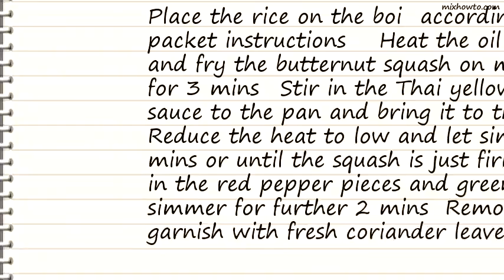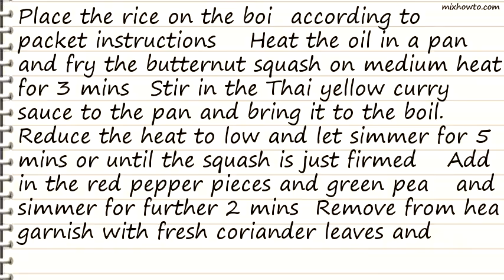Recipe Thai yellow curry with squash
INGREDIENTS:
-1tbsp vegetable oil
●1 butternut squash, diced into 2cm cubes
●1 jar Thai yellow curry sauce
●150g green peas (fresh or frozen)
●1 red pepper, diced into 2cm pieces
●Fresh coriander leaves, to garnish
●Easy-cook or boil-in-the-bag rice